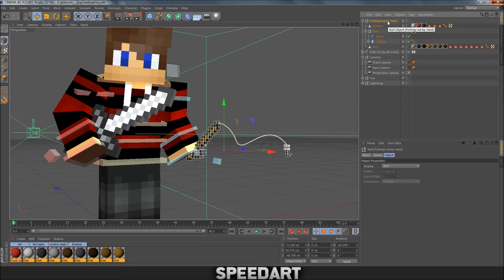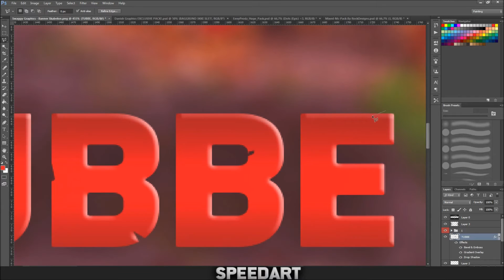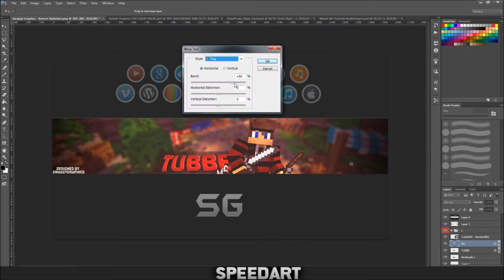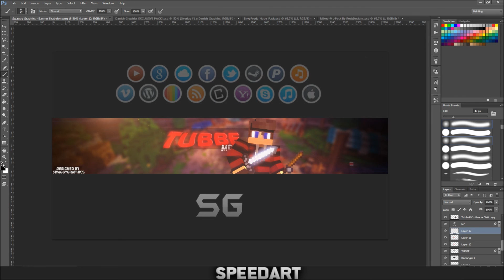Speedart » TubbeMC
__▂ ▃ ▅ ▆ █•OPEN•█ ▆ ▅ ▃ ▂__
 » Remember To Like The Video!

»Information:
♬Music♬
»Song Name: Surce & Todiefor - Deez nuts
(A banner cost only 2,95 euro!)

-Swaggy Graphics